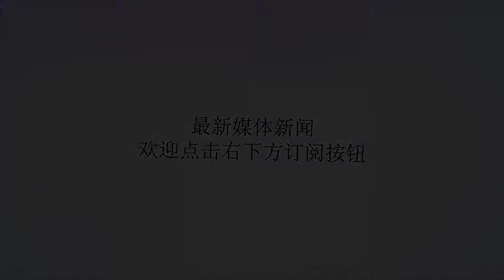89式精度差？如果89式知道的话，可能会赏说这话的人一颗子弹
谢谢！纵观解放军的装备发展史，许多人都会总结一句话：解放军这是得了火力不足的恐惧症啊！通常拿出来的例子是班组中的每个人都配备各式火箭筒，狙击枪用0.5英寸口径的，直接把0.5英寸口径的机枪下放到班组。就算演习打毒贩也是又轰又炸的没停过。在这背后实质上是解放军对自身历史欠债的弥补，急需提高班组的火力。上面提到的89式机枪就是治好火力不足恐惧症重要的一环。12.7mm的子弹打中人就能把人打出很大个血窟窿。这也不是它装备的目的。12.7mm机枪装备班组的理由很简单：捅穿假想敌的防弹衣。然而，在网络上凤言四起，什么89式打靶打到地上之类，试图力证89式机枪精度太差。虽然大口径机枪用于班组过于惊世骇俗，但说89式机枪精度差那是没有依据的。89式精度差的论点先暂此不批驳，要拿数据说话。89式机枪打type54API弹，在100m距离上散布10+-3cm，M2HB散布则是12.5+-3cm。89式精度并不差，但也不是说他是完美的枪。由于89式为了减重而采用了弹性枪架，10发里面有一发打飞，这个是某一种弹药的问题，即type54APDS。Type84APDS的初速较高，弹丸轻，后坐力峰值也相应增高，因此离群弹问题也突出，但也在接受范围。网上所指的89式精度差主要针对type89APIT这一弹药，精度会差一点，但也只是散布圈大2cm大小，这个可远远称不上精度差了。M2HB也和89式数据差不多，光说89式精度差可能是选择性失明了。